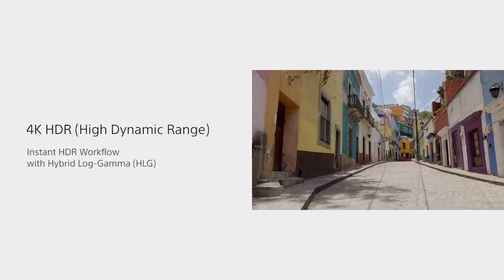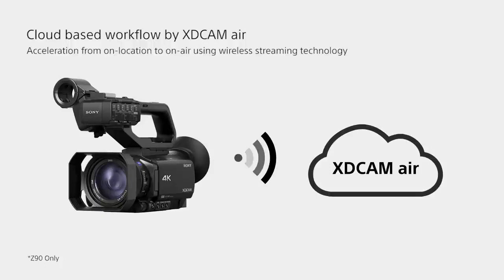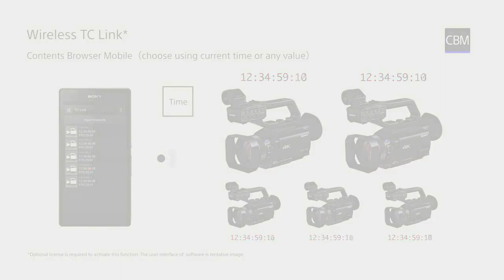SDR Function Video PXW Z90 & HXR NX80 Sony